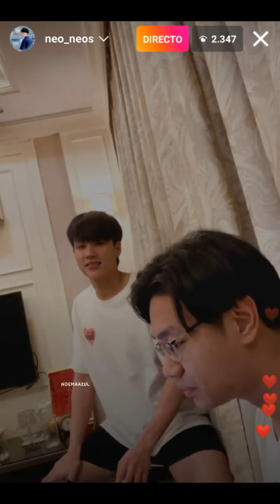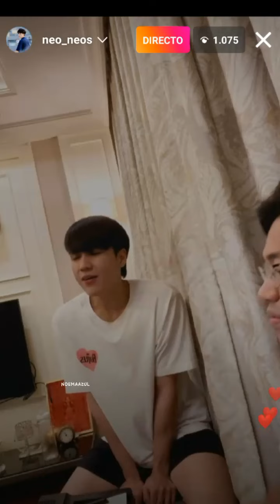IG Live Neo 3/08/2022